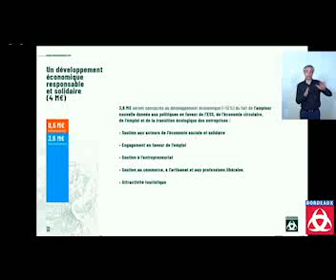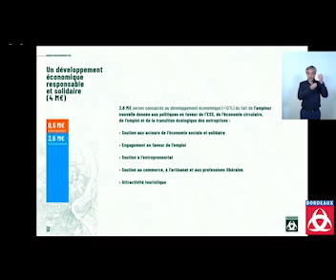Présentation budget 2021 : développement économique responsable et solidaire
Stéphane Pfeiffer
Intervention en Conseil municipal du 30 mars